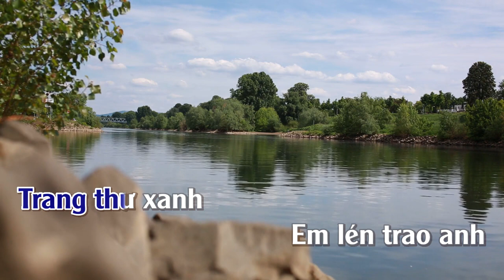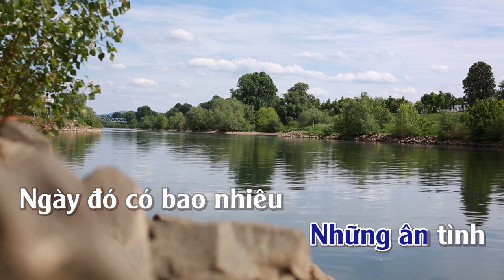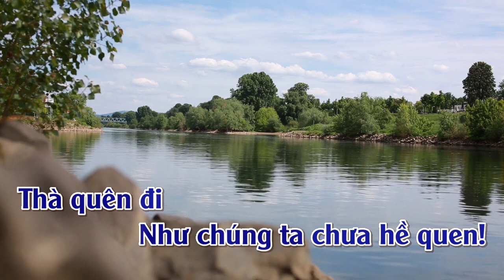Một Mình Thôi | Karaoke | Tone | Nam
Một Mình